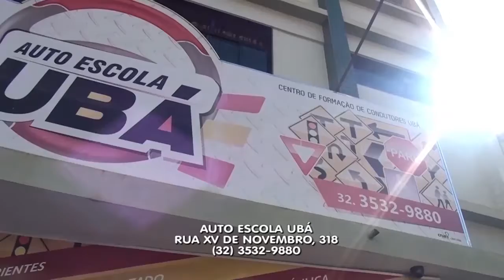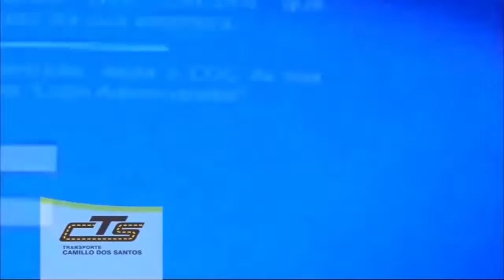capture 25 abril 2018 12 18 27